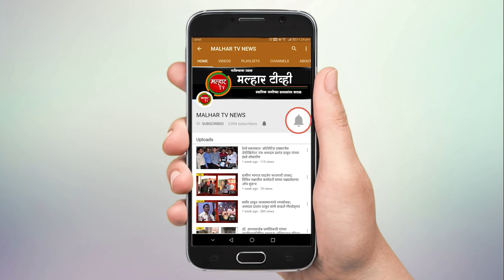शासनाच्या वतीने करण्यात येणाऱ्या सूचनांचे पालन करावे !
कोरोना विषाणूच्या संदर्भात पद्मश्री ज्येष्ठ निरुपणकार डॉ.आप्पासाहेब धर्माधिकारी
यांनी नागरिकांना शासनाच्या वतीने करण्यात येणाऱ्या सूचनांचे पालन करावे असे केले आवाहन